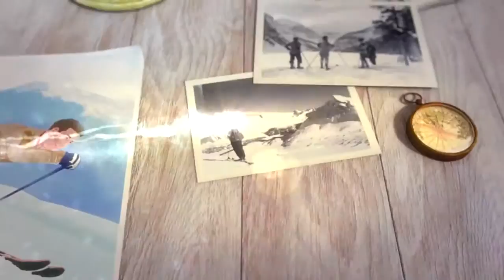Ski em Banff Lake Louise - Skipoint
Ski em Banff Lake Louise

Banff – Lake Louise proporciona fortes emoções em meio a vistas incríveis das montanhas, que se juntam ao azul cintilante do lago. O complexo é formado pelas montanhas de Mt Norquay, Lake Louise e Sunshine Village, que juntas oferecem mais de 250 pistas e 3200 ha de área esquiável, neve de excelente qualidade, brilhante e seca chamada “champagne powder”. Em Mt Norquay, o esqui noturno é praticado em um parque totalmente iluminado. O complexo disponibiliza ônibus gratuito para trasporte entre os resorts e bilhete único para os meios de elevação. O visitante ainda encontra várias opções de restaurantes, lojas, boutiques, excelentes acomodoções e parques infantis.

Ski Banff Lake Louise
Esqui em Banff Lake Louise
Ski no Canadá